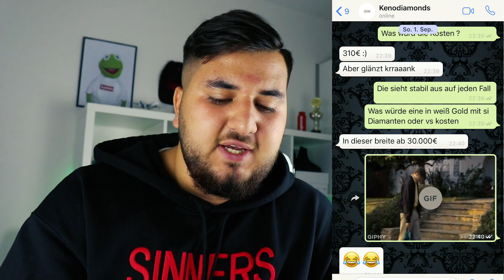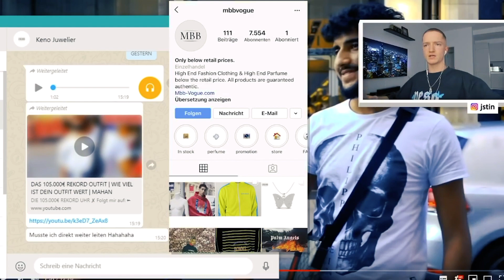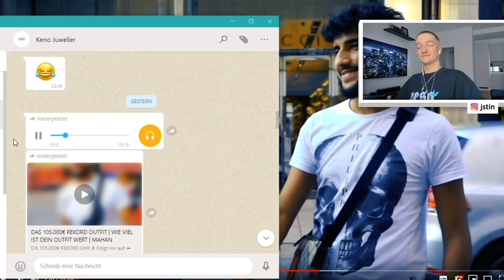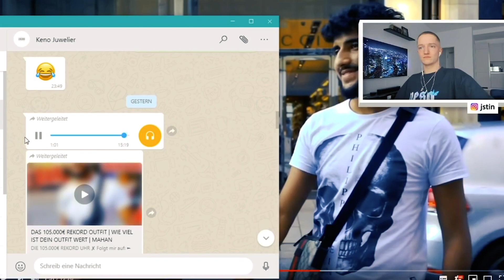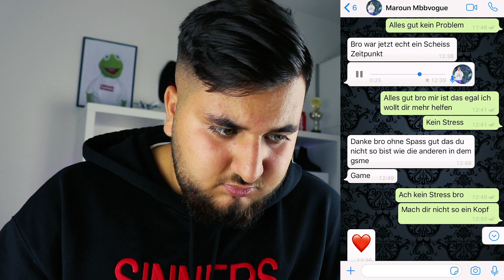JUSTINS ANTWORT AUF MEIN ( FAKE ) VIDEO | MAHAN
JUSTINS ANTWORT AUF MEIN ( FAKE ) VIDEO 💥

Über den Link generierten Umsatz wird je nach messbaren Erfolg eine kleine Provision an mich gezahlt.
Es ist dennoch eure Entscheidung mich zu unterstützen.